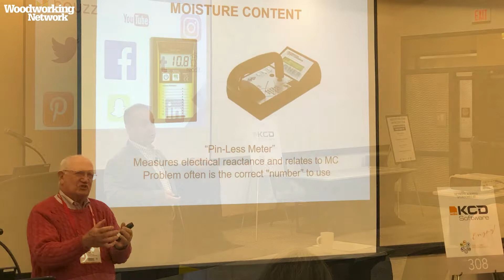Wood Pro Expo Lancaster - October 13-14, 2022 in Lancaster, PA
Lewis Goldman, Managing Partner of Wood Pro Expo Lancaster, talks about some of the highlights of the upcoming conference and expo.

Wood Pro Expo Lancaster is the only professional woodworking event in the Northeast. It's being held on October 13-14, 2022, at the Spooky Nook Sports Center, Lancaster County - PA.

for up-to-date news, product information, and best practices for the professional woodworking industry.